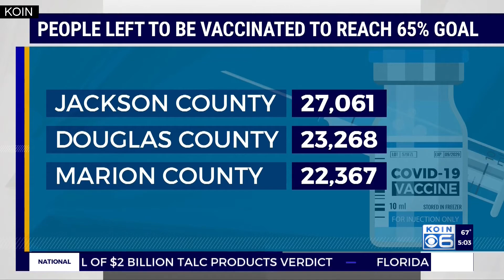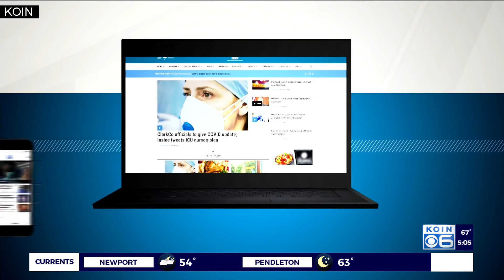Efforts to vaccinate Clark County